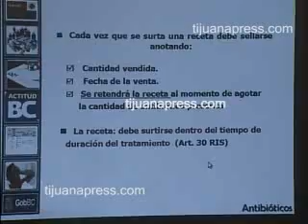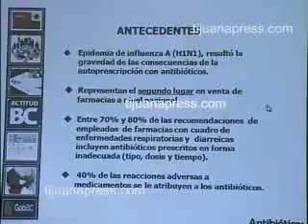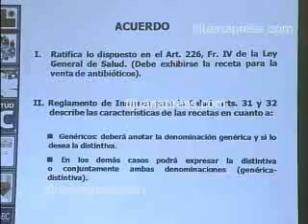REVISARAN VENTA DE ANTIBIOTICOS.flv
La secretaría de salud estatal anunció que hoy revisaría 40 consultorios
médicos que tienen farmacia adjunta para verificar que estén
cumpliendo la venta de antibióticos con receta.